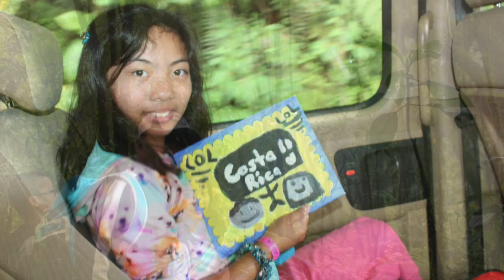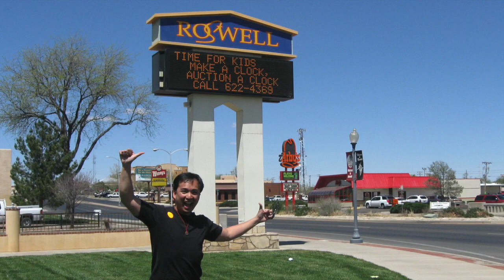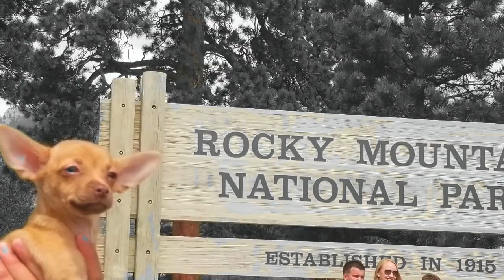Remembering Unreal Places we visited through a video from TRAVPEDIA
Remembering Unreal Places we visited through a video from an amazing 3 hour video of TRAVPEDIA published 2024 on Youtube.
All drone shots and VoiceOver in this video are from that Travpedia video - complete video